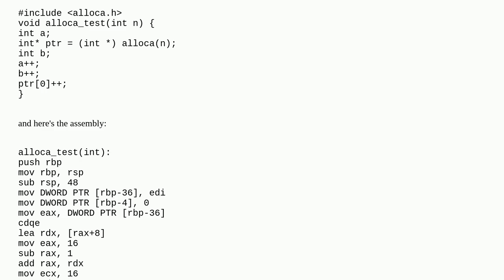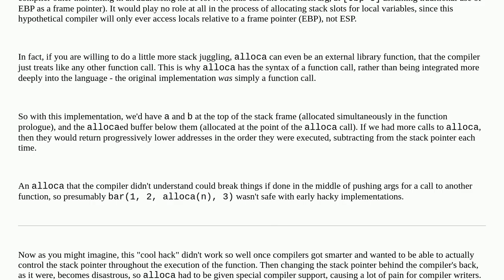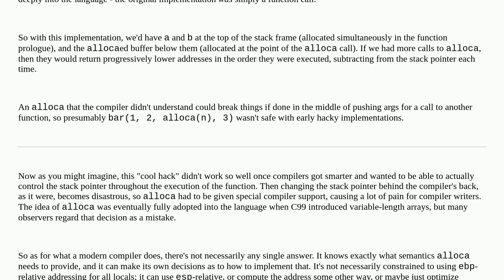How did alloca() interact with other stack allocation?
A special thanks goes out to the community

  stack-frame x86 c alloca